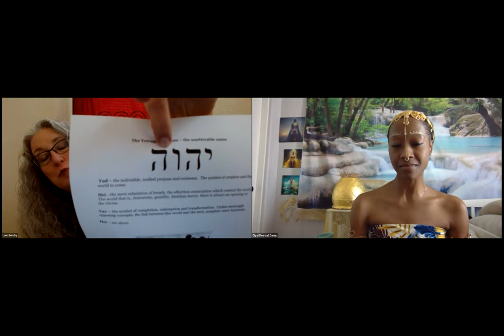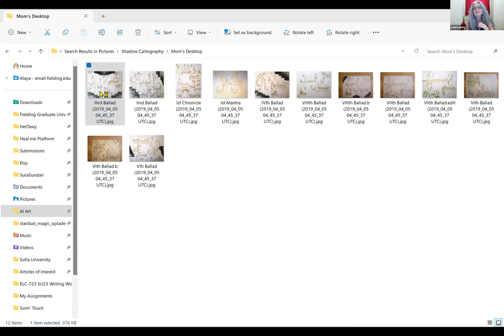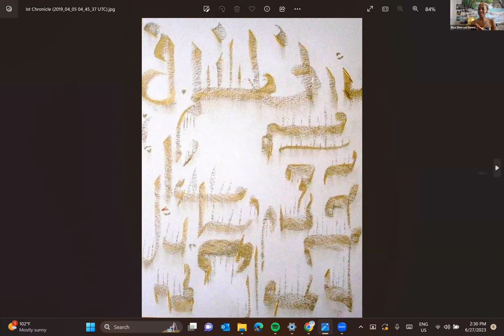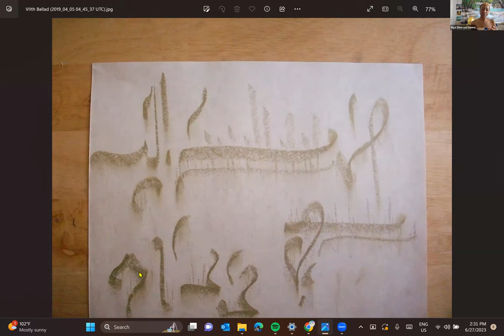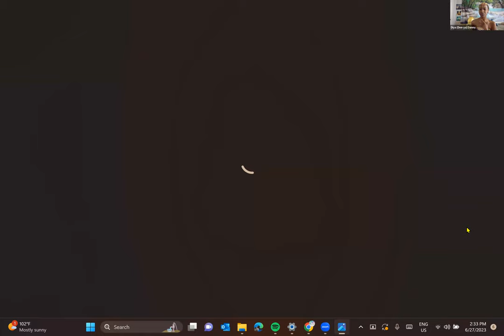Raphael Patai's book, "The Hebrew Goddess"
This video's topic: Raphael Patai's book, "The Hebrew Goddess"
with guest Lauri A. Lumby, MATP

In this podcast episode, we explore and discuss the aspects of the Divine Mother (Asherah), as described in Patai's book, that has had a palpable impact on our journeys. I also share/reveal a recent experience with the sacred alephs and letters of the name of the divine.

Resources mentioned in the video:
"Exploring the Feminine Face of God", and "Delighting in the Feminine Divine" both by Bridget Mary Meehan, SSC

"Tarot and Kabbalah" by Samael Aun Woer

"The Wisdom in the Hebrew Alphabet" by Rabbi Michael L. Munk

Podcast Series: Mother's Womb, Mother's Milk
Highlighting the knowledge and inner knowing that is inherent, transmitted and cultivated, nourished, and honored through our connection to our maternal line.
The series aims to evoke awareness about the primordial energies that are inherent, re-awakening, and re-emergent at this time in the human narrative.

Topics of this four-part series are:
• Self-Actualization
• The Power of Words & Naming
• Matriarchy

Hostess: Diya D'Anu (aka Alaya A. Dannu, MA)